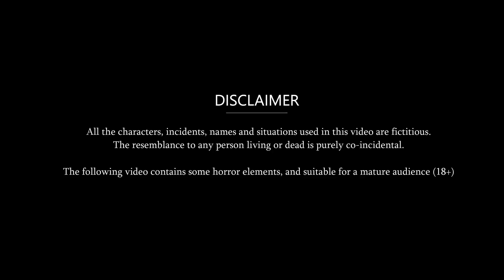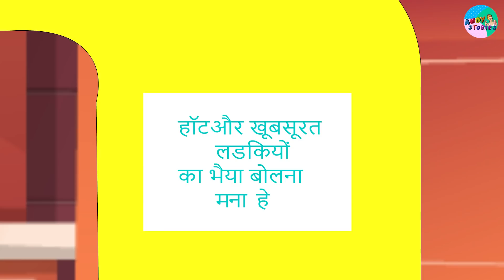Hindi Kahani 8वी Fail से शादी : Hindi Saas Bahu Stories | Hindi Bedtime Kahaniya | Moral Stories